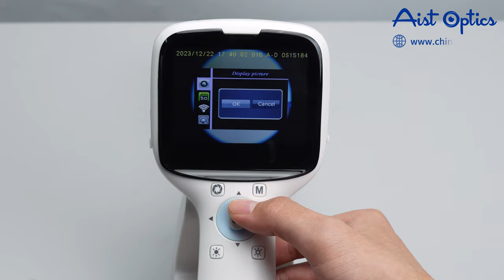Protable Fundus Camera HFC-1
For small and narrow clinics;
Screening program of Ophthalmology on mobile medical;
For bedridden or disabled patients;
Simple and rapid screening of children's eyes;
ROP test for premature infants under 2.5kg;
Real-time monitoring for Cerebral edema after brain operation;
Monitoring all stages of diabetic retinopathy;
Convertible to desktop with slit lamp adapter;
Patient information management software and remote medical consultation。

Optometry equipment from Shenzhen AIST Optics